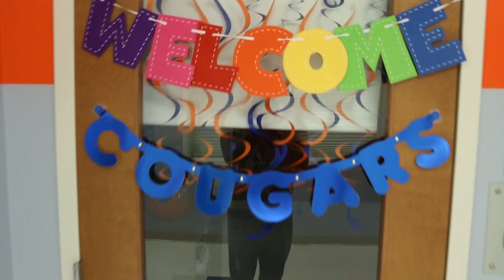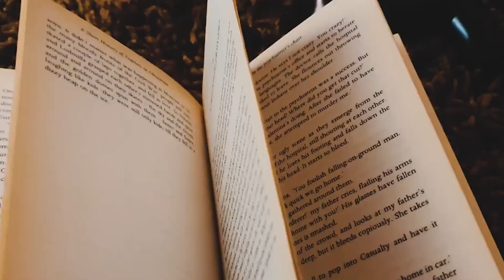A360 News Season 8 Episode 22